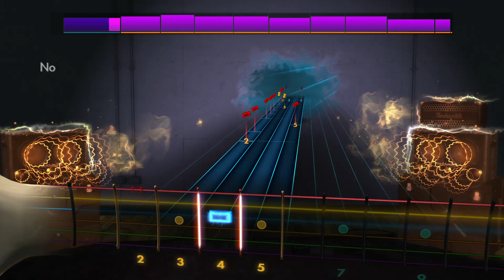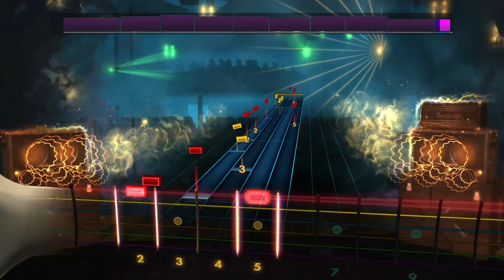Body Count - Killing Floor (Lead) - Rocksmith 2014 CDLC